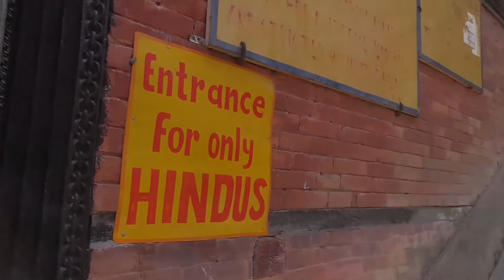Pashupatinath Temple, Nepal | Ancient Shiva Temple ​| पशुपतिनाथ मन्दिर, नेपाल | Nepali Chitra । HD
The Pashupatinath Temple is a famous and sacred Hindu temple complex that is located on the banks of the Bagmati River, approximately 5 km northeast of Kathmandu in the eastern part of Kathmandu Valley, the capital of Nepal.
OM

This authentic channel of Nepali chitra. Its belongs to Nepali society,  Culture, Nature and Nepali heritage.
“A landscape image cuts across all political , cultural and national boundaries, it transcends the constraints of Nepali language, society, natural and culture.”
Nepal, most beautiful places in the world.

Nepal is a landlocked country in South Asia. It is a multi-ethnic nation with Nepali as the official language. Kathmandu is the nation's capital and largest city. Nepal is bordered by China to the north and India to the south, east, and west.

Nepal is located in the Himalayas and is home to eight of the world's ten tallest mountains, including Mount Everest, the highest point on Earth. The country has an area of 147,181 square kilometers (56,827 sq. mi). Nepal is a gift of nature. It is a small landlocked Himalayan country. However, it is full of geographical and cultural diversity.

Popular Place In Nepal for Travel:  Lumbini, Kathmandu, Janakpur, Mount Everest, Khaptad, Rara Lake, Janki Temple, Swayambhunath, Boudhanath stupa, Pashupati temple Barun Valley, Kanyam, Illam, Manakamana Temple, Dachhinkali Temple, Bhaktapur durbar square Patan durbar Square Phoksundo lake, Gosainkunda, Bandipur, Jomsom kagbeni, Karnali river Kaligandki river change Narayan Temple, Machhapuchhre Mountain are some of the most attractive places of Nepal. Popular places to visit in Nepal, Tourist Attraction Places in Nepal, the famous place in Nepal.